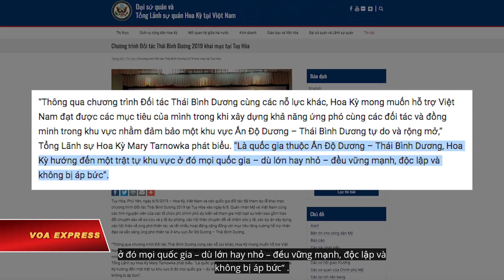Mỹ tiến hành Chương trình Đối tác Thái Bình Dương tại Phú Yên (VOA)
Tin tức Nếu không vào được VOA, xin các bạn hãy vào để vượt tường lửa. Hôm 6/5, Hoa Kỳ, Việt Nam và các quốc gia đối tác đã tham dự lễ khai mạc chương trình Đối tác Thái Bình Dương 2019 (PP19) tại thành phố Tuy Hòa, tỉnh Phú Yên với mục tiêu tăng cường hỗ trợ nhân đạo và sẵn sàng ứng phó thiên tai ở khu vực Ấn Độ Dương – Thái Bình Dương.

Tổng Lãnh sự Hoa Kỳ Mary Tarnowka phát biểu tại lễ khai mạc: “Là quốc gia thuộc Ấn Độ Dương – Thái Bình Dương, Hoa Kỳ hướng đến một trật tự khu vực ở đó mọi quốc gia – dù lớn hay nhỏ – đều vững mạnh, độc lập và không bị áp bức,” theo Đại sứ quán Hoa Kỳ tại Việt Nam.

Bà Tarnowka nói thêm: “Thông qua chương trình Đối tác Thái Bình Dương cùng các nỗ lực khác, Hoa Kỳ mong muốn hỗ trợ Việt Nam đạt được các mục tiêu của mình trong khi xây dựng khả năng ứng phó cùng các đối tác và đồng minh trong khu vực nhằm đảm bảo một khu vực Ấn Độ Dương – Thái Bình Dương tự do và rộng mở.”

Theo chương trình này, các chuyên gia trong các lĩnh vực xây dựng, y tế và ứng phó thảm họa sẽ phối hợp cùng nước chủ nhà triển khai các dự án dân sự, trao đổi y tế cộng đồng, hội thảo về y tế cùng các hoạt động ứng phó thảm họa, cũng như các trao đổi chuyên sâu về dân sự - quân sự với nước chủ nhà.

Trang thông tin của Bộ Tư lệnh Bộ đội Biên Phòng Việt Nam cho biết trong thời gian từ 6/5 đến ngày 18/5 tại Phú Yên, nhóm chỉ huy Chương trình PP19 của Hoa Kỳ và các nước sẽ thực hiện 117 hoạt động hỗ trợ nhân đạo như khám chữa bệnh cho người dân; trao đổi chuyên môn về y tế; xây mới, sửa chữa trường học, bệnh xá; tham gia giao lưu cộng đồng và tổ chức hội thảo về ứng phó với thiên tai và cứu trợ thảm họa.

Trang Biên phòng trích lời ông Nguyễn Chí Hiến, Phó Chủ tịch thường trực UBND tỉnh Phú Yên cho biết: “Chương trình Đối tác Thái Bình Dương thực sự là cơ hội quí báu cho cán bộ, nhân dân được nâng cao kỹ năng trong đối phó với những tác động ngày càng phức tạp của biến đổi khí hậu và các vấn đề môi trường.”

Chương trình Đối tác Thái Bình Dương là nỗ lực chung giữa nước chủ nhà và các quốc gia đối tác của Hoa Kỳ bao gồm Australia, Canada, Nhật Bản, Malaysia, Peru, Philippines, Hàn Quốc, Thái Lan và Anh nhằm tăng cường công tác chuẩn bị để đối phó với thảm họa ở khu vực Ấn Độ Dương – Thái Bình Dương.